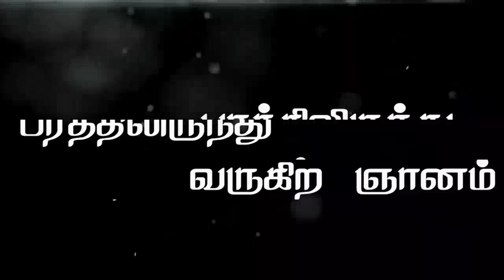”பரத்திலிருந்து வருகிற ஞானம்” (HD) 10th 2018 Today's Promise with Bro.D.Jestin (DD1724)